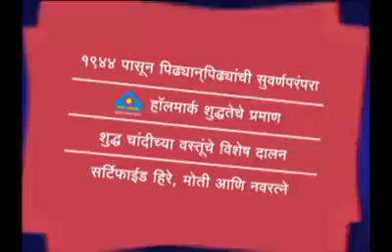Lalchand Mangaldas Soni (LMS)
We are Showroom, Retailer possessing years of experience in fabricating authentic hallmarked jewellery including Gold Bangles, Silver Rings, Silver Payal, Gold Chain, gold necklace that are artistic and elegant in design. We are based in Aurangabad. Our prime agenda is to provide highest quality of products with finest purity.